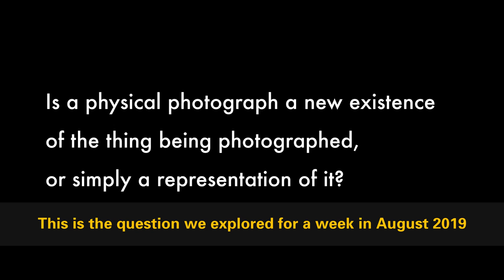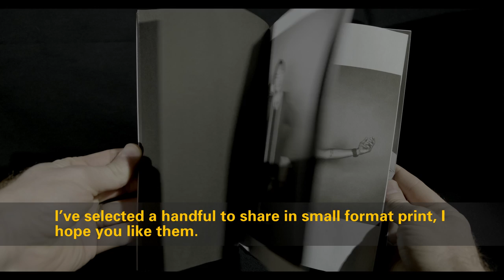Beyond the Visual: an interactive photo booth experience - August 2019 Los Angeles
Is a physical photograph a new existence of the thing being photographed, or simply a representation of it?
This is the question explored for a week in August 2019, making large format photo booth style prints.